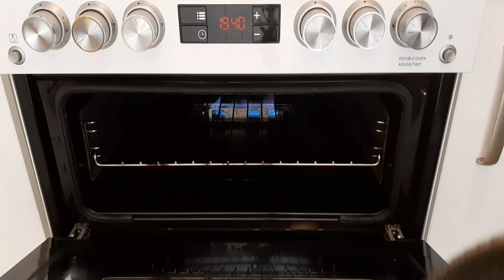try this Healthy and Delicious Bake Cauliflower and Brocolli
bake Cauliflower and Brocolli

0.5grms Brocolli
0.5grms Cauliflower
1tsp salt
2tbsp milk
water

olive oil saute the onion
pepper
tomato

3eggs
1.5cups milk
1tsp salt
30ml olive oil
1cup flour
1glove garĺic

 1cup Cheese for toppings

preheat oven 200⁰c for 30to35mins